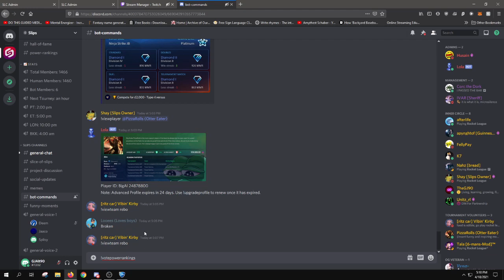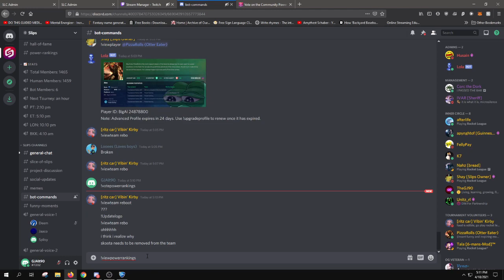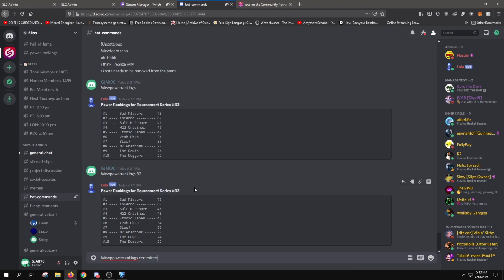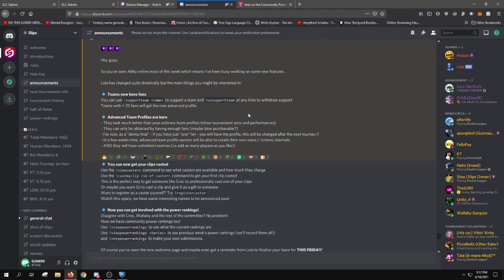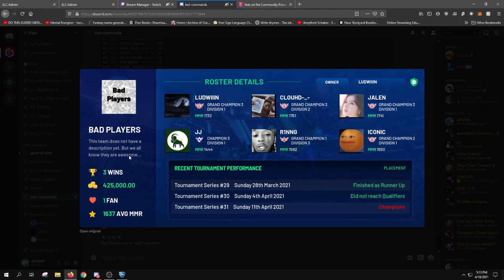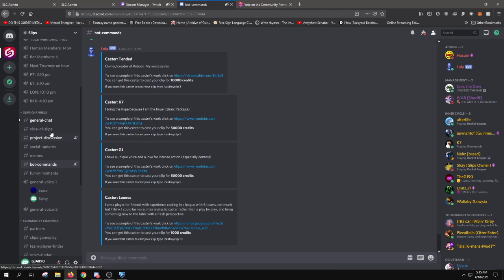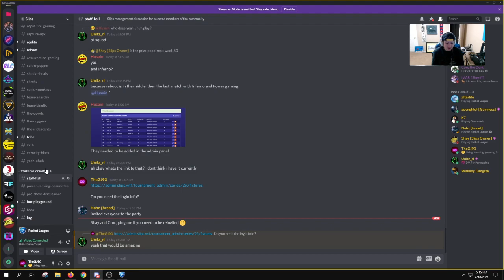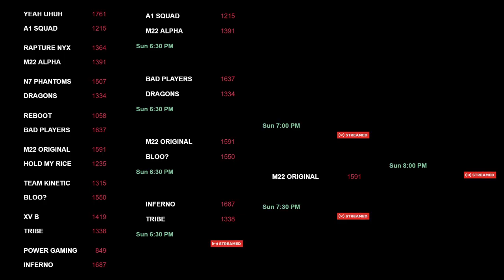Slips $30 Rocket League NA 3v3 Weekly Tournament #32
Close matches are EVERYWHERE in this tourney, complete with an amazing upset and a stacked finals!

THIS TOURNAMENT IS IN NO WAY SPONSORED, ENDORSED, OR ADMINISTERED BY, OR OTHERWISE ASSOCIATED WITH, PSYONIX LLC.
THE INFORMATION PLAYERS PROVIDE IN CONNECTION WITH THIS TOURNAMENT IS BEING PROVIDED TO TOURNAMENT ORGANIZER AND NOT TO PSYONIX LLC.